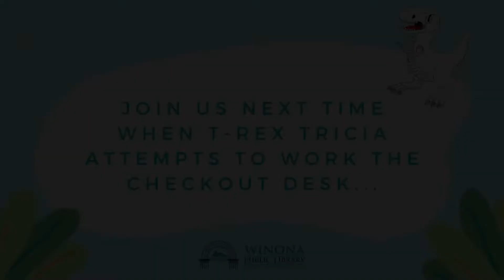T-Rex Tricia sneaks up on a librarian!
T-Rex Tricia sneaks up on an unsuspecting librarian! It's all in good fun, but she may look scarier than she thought...